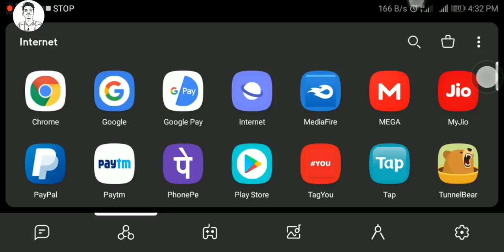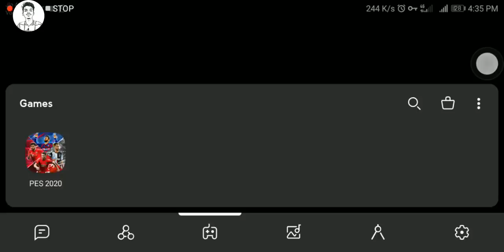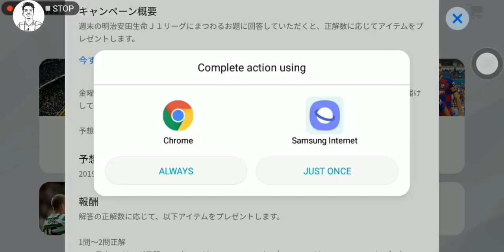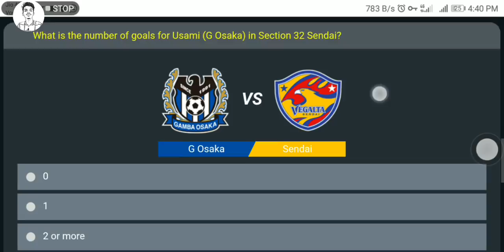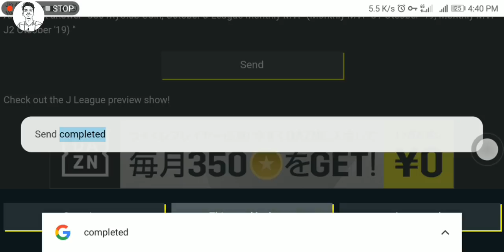VPN Trick : 300 myClub coins || Pes 2021 Mobile || 100% Working Method || Android Games